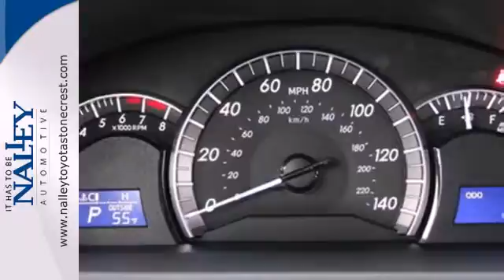2014 Toyota Camry Lithonia GA Atlanta, GA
Year: 2014
Make: Toyota
Model: Camry
Trim: 6 Speed Shiftable Automatic
Engine: 4 Cylinder
Transmission: 6 Speed Shiftable Automatic
Color: Black
Interior: Black
Stock #: EU343160

Address:
7969 Mall Parkway